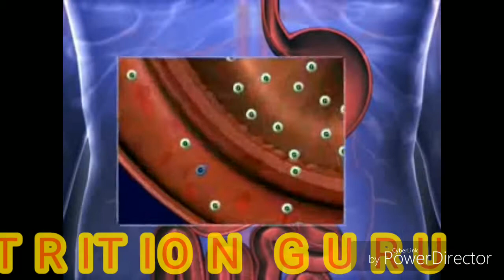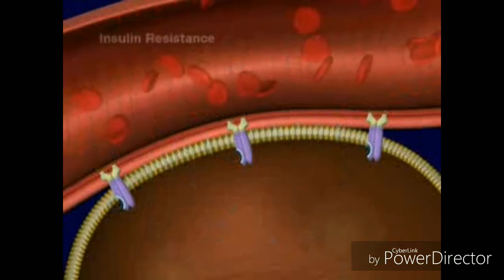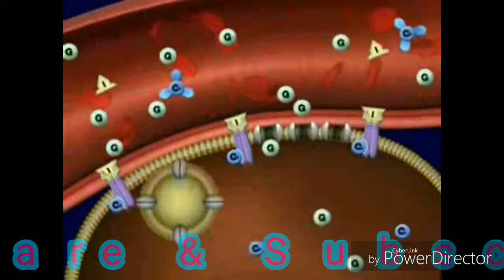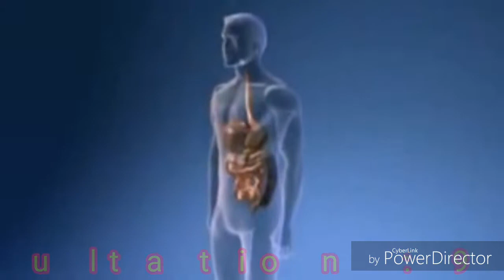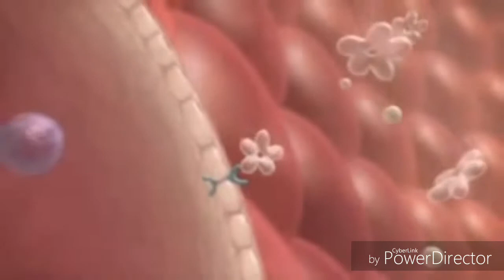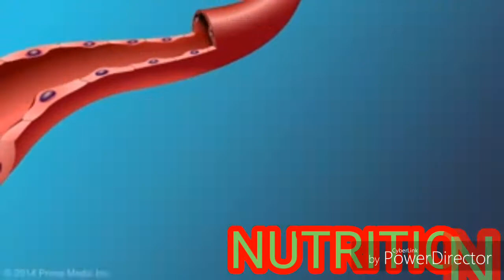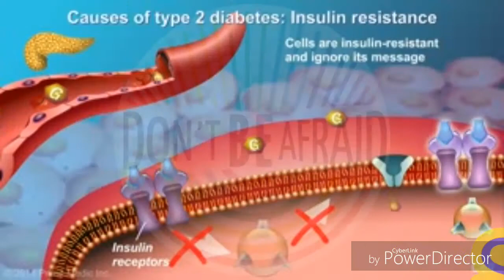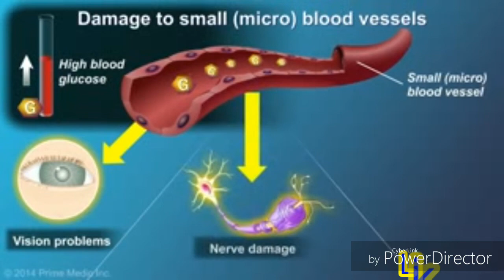🔥DIABETES | THE MYTH BUSTED | Nutrition Guru | Sanjeev Pandey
The popular myth about Diabetes. Don't get misled to an unhealthy future. Know the facts about Diabetes.